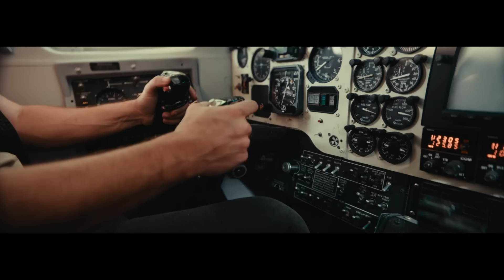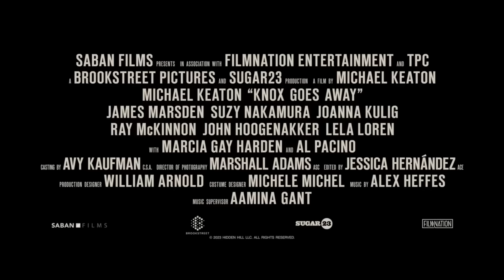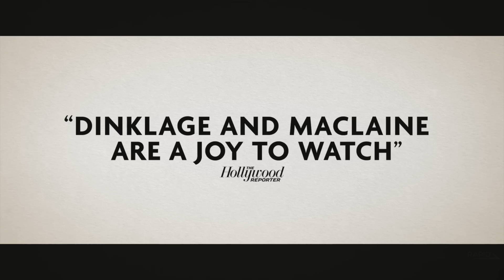NEW MOVIE TRAILERS 2024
Upcoming Movies That can be found in this Trailer Compilation:

00:00 New Movie Trailers 2024
00:04 Sting
02:15 Prey
04:17 Knox Goes Away
06:36 Kingdom of the Planet of the Apes
09:06 God Killer
11:25 Sasquatch Sunset
13:17 Deadpool and Wolverine
15:43 American Dreamer
18:00 Polar Rescue
19:47 The Beast
21:24 Escape